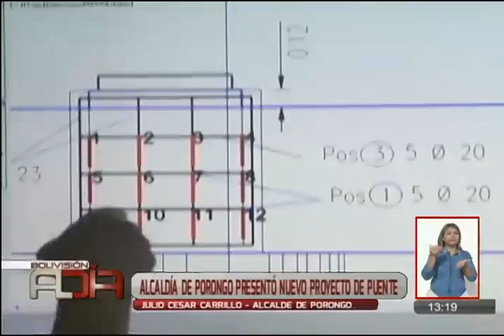Alcaldía de Porongo presentó nuevo proyecto de puente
El alcalde de Porongo que está en su décimo segundo día de huelga de hambre informó que presentaron un nuevo proyecto al municipio cruceño para la construcción de un puente colgante. Esperan una respuesta positiva.